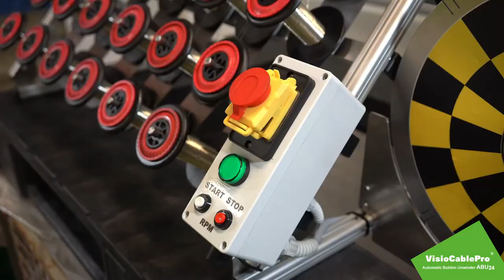Automatic Bobbin Unwinder - ABU24 by VisioCablePro®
LONG-LASTING AND SUSTAINABLE USAGE OF BRAIDING SPOOLS BY GENTLE UNWINDING

VisioCablePro® proudly presents the new Automatic Bobbin Unwinder – ABU24

We offer an efficient contribution towards supporting sustainable production and resource conservation in the cable and wire manufacturing industry. The new automatic bobbin unwinder ABU24 makes it possible to simultaneously, gently and quickly feed up to 24 braiding spools back into the braiding process, thus reducing costs and time.